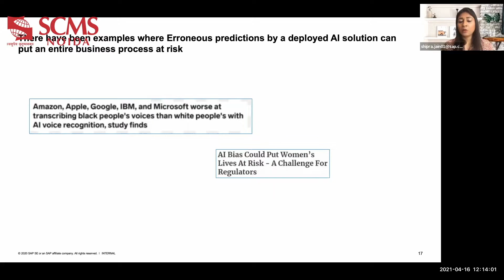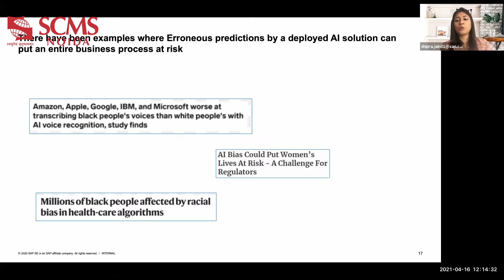SCMS Noida || Global Talk Series || Shipra Jain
The International Cell at SCMS NOIDA organized a webinar on the topic, "Industry 4.0: Powered by Artificial Intelligence" as a part of the Global Talk Series on Management Practices in Industry 4.0. SCMS NOIDA was happy to host Ms. Shipra Jain, Data Science Expert, Artificial Intelligence, SAP Labs India as the esteemed international speaker who enlightened the Management students with her enriched knowledge and experience.